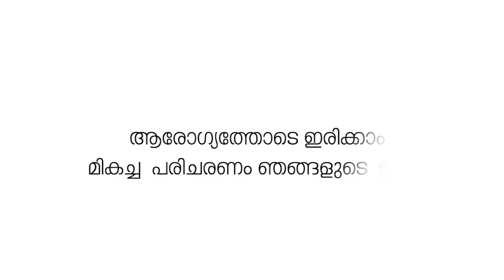ഒന്നര പതിറ്റാണ്ടിലേറെയായി റമദാനിൽ സാന്ത്വനമാകുകയാണ് പട്ടാമ്പി സി.എച്ച് യൂത്ത് സെൻ്റർ